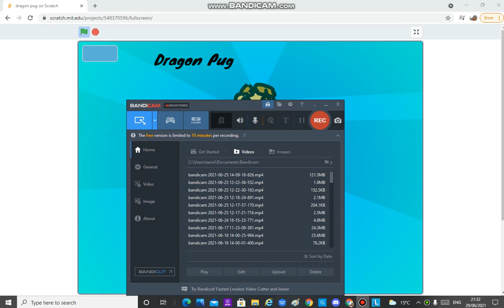Dragon Pug Gameplay PC By Scratch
play a games for pugs to play for other humans then watch and enjoy game